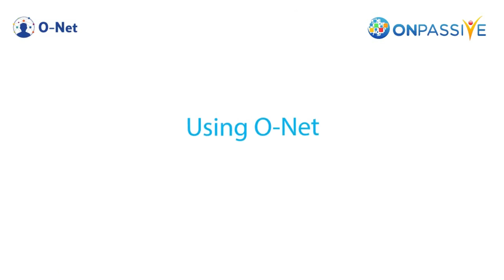O-NET 🔷 SHARE YOUR PRODUCT BLOGS FOR MORE BRAND EXPOSURE 🔷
Products May 2023:
O-Connect
O-Tracker
O-Mail
O-Trim
O-Net
O-Founders
O-Media